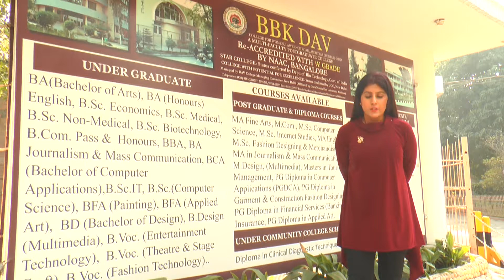BBK DAV COLLEGE FOR WOMEN AMRITSAR , MERA PUNJAB AMRITSAR , DIRECTOR NIRMAL GILL@ FASTWAY